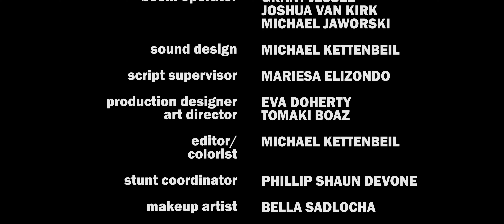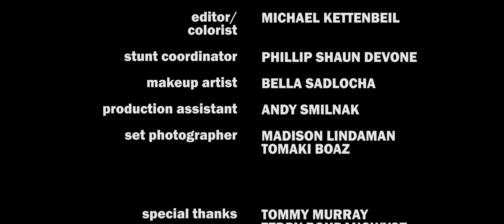Delusive (Short Film)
In Delusive, the story follows Dominic, who suffers from a mental illness that was caused by his troubled childhood, as he confronts his father and for the first time in years, second guesses the stability of his own mind.

A huge shout out to my film school, Motion Picture Institute located in Michigan. The guidance and gear comes a long way. I also couldn't of done with without the cast and crew of course! We hiked up hills in the blazing heat racing against the sun, trespassed into abandoned buildings, piled into a small tight room, and killed it with that fight scene!

My team was phenomenal. Enough said. Thank you